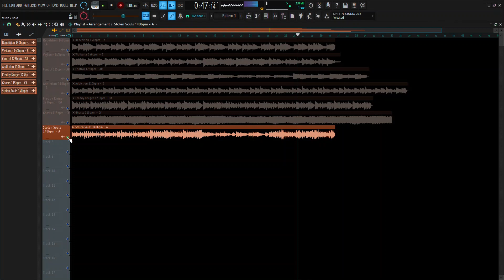LOOP KIT / SAMPLE PACK 2021 - "Sensei" (Dark, Cubeatz, Pvlace, Pyrex Whippa)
🎧Melody Pack by HxVe🎧

- "Sensei" is a melody pack with 7 high quality samples
- BPM, & Root note included in full pack
- Sell beats online for profit
- Drag and drop in any DAW

**You may not re-pack or sell any of the loops in sound packs**

💎Join Membership💎
- 10 Free melody packs per month [$30]  ** Gold Membership

**🎧 "Sensei" Melody Pack 🎧***

***Stems, Root note, BPM included***